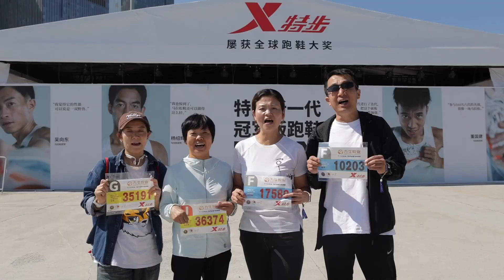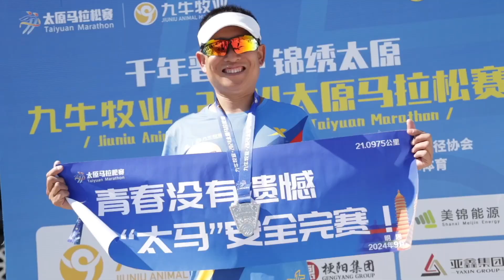2024太原马拉松纪录片